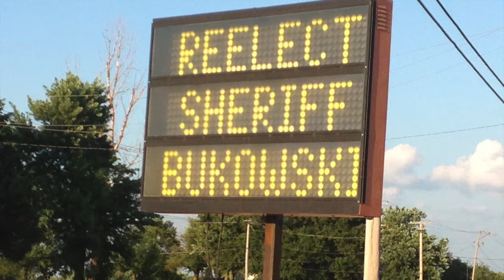Bourbonnais Police Chief Jim Phelps Endorses Sheriff Tim Bukowski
Bourbonnais Police Chief Jim Phelps endorses Sheriff Tim Bukowski in his Re-Election Campaign for Kankakee County Sheriff. Don't forget to vote this Tuesday, March 18, 2014, and to vote to Re-Elect the only qualified candidate. Sheriff Tim Bukowski.